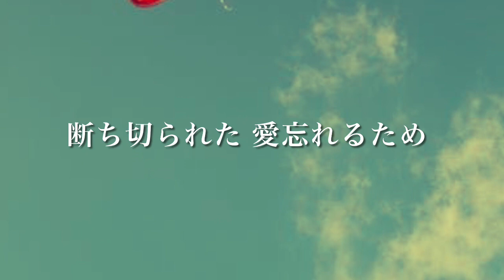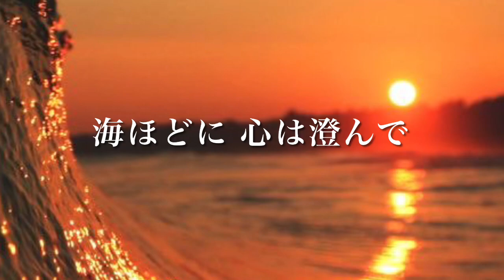メランコリー・フェスタ／中森明菜 (歌詞字幕付き) アルバム「ANNIVERSARY」収録曲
1984.5.1リリース、５枚目のスタジオ・アルバム「ANNIVERSARY」に収録されている。

作詞：来生えつこ
作曲：佐瀬寿一
編曲：萩田光雄

レーベル：WARNER PIONEER RECORDS.